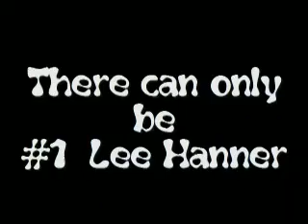bungle truffle shuffle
lee hanner